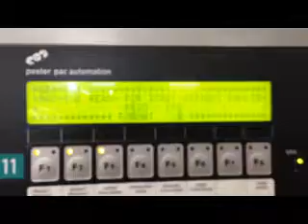BID ON EQUIPMENT: Item 272090 - PESTER Automatic High Speed Carton Flipper